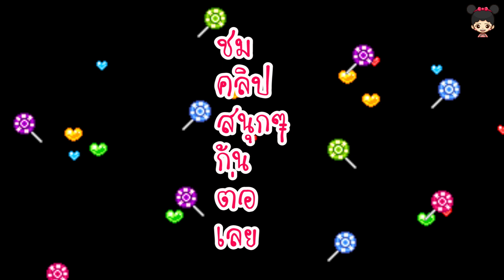น้องดีไซน์ | เที่ยวสวนสาธารณะ ให้อาหารปลา เล่นของเล่น เล่นสไลเดอร์ เล่นทราย